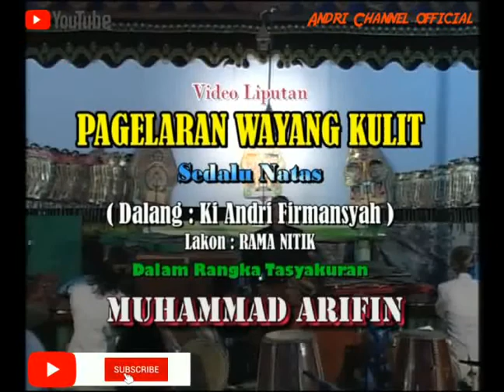Ladrang Wilujeng Slendro Manyura - Ayak Ayak Talu Slendro Manyura Karawitan Nyipto Laras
Budaya Indonesia

Pethilan Gending Pakeliran Wayang Kulit
Ladrang Wilujeng Slendro Manyura
Ayak Ayak Talu - Srepeg - Palaran Pangkur Dhandhanggula - Srepeg Banyumasan - Sampak Slendro Manyura
Paguyuban Karawitan Nyipto Laras
Pimpn. Ki Cipto Darsono
Pesinden : - Nyi Sukarti Panuti
                    - Nyi Fitri Setiawati
                    - Nyi Putri Retna Pamungkas
Wiraswara : - Ki Sutasno
                      - Ki Wagimin
                      - Ki Warsito Glondor
                      - Ki Suwarjo
Dokumentasi 29 April 2017

Mugi kagem jampi sayah saha panglipur 🙏
Salam budaya 🙏